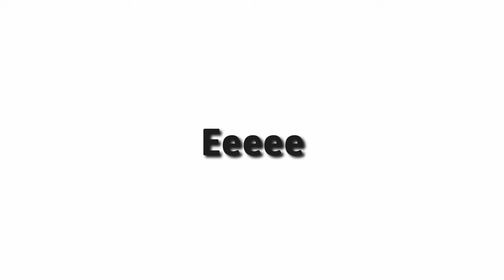Selamat datang!! Di Channel InDraxNite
Selamat Datang!!!